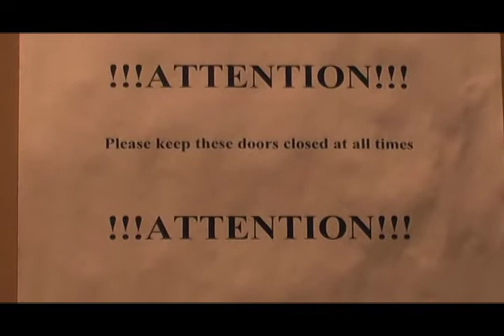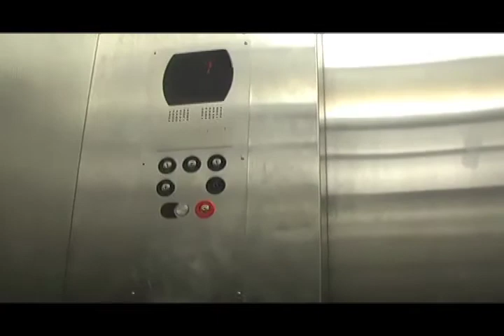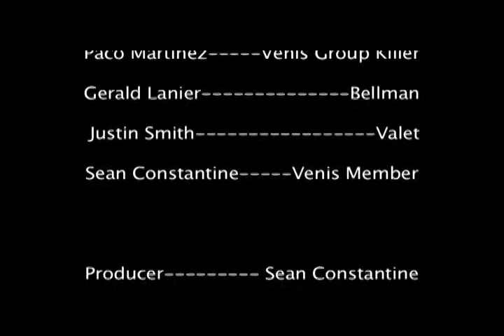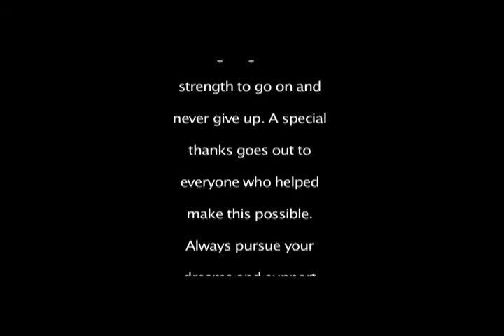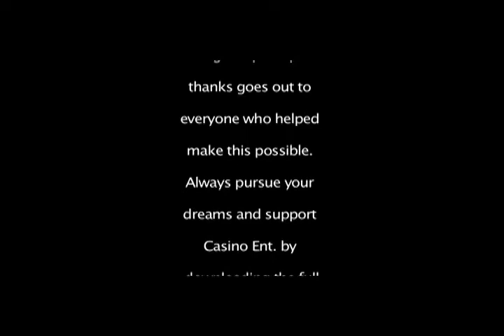KingfishLS by Casino C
Kingfish LS is a short film about a big time boss from New Orleans named Dale Fisher that runs the gulf coast because of the ports he owns along the Mississippi River banks. But when the richest people in the world get jealous of his accumulated wealth, they put a contract on Kingfish's head to eliminate him and take over his turf.